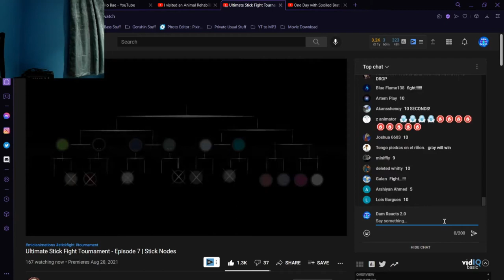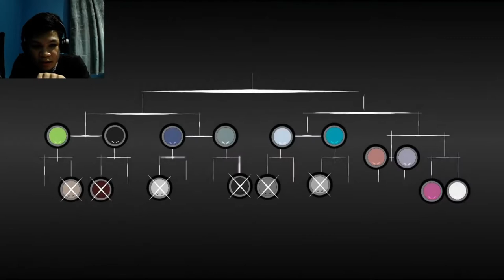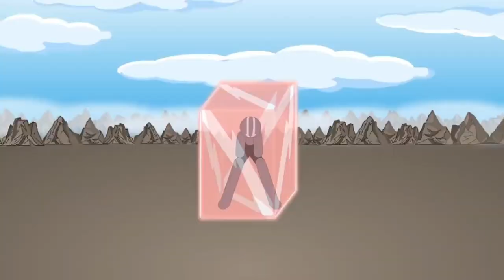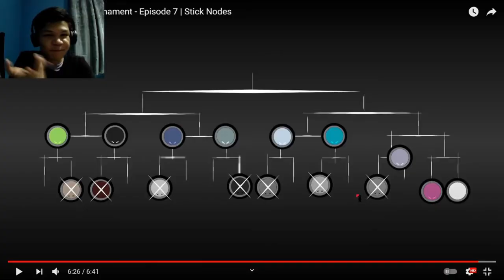Ultimate Stick Fight Tournament - Episode 7 | Stick Nodes | [REACTION] (#57)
Tbh I named Livid's power "Penetration", because my dude is eating barriers like Matt Stonie lol. Just kidding, but you know what I mean. His plan worked on his opponent, for him to get stronger and stronger at the end by just getting hit by his main weapon (bat).